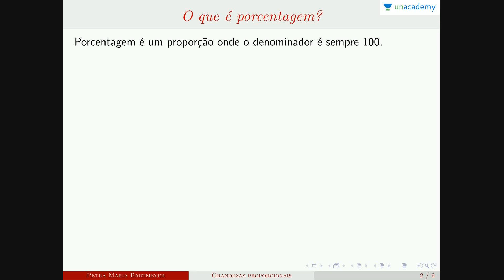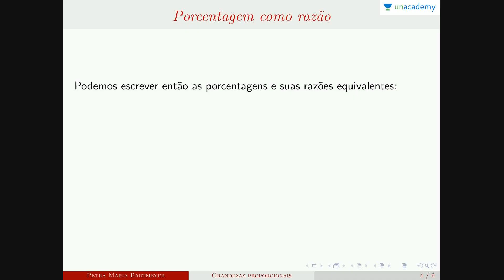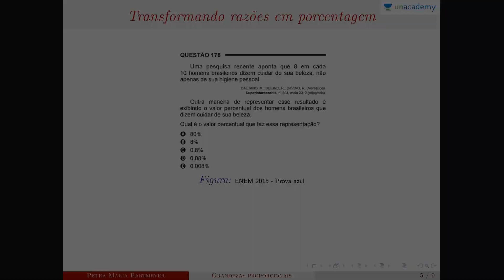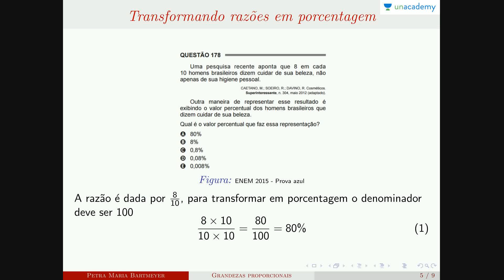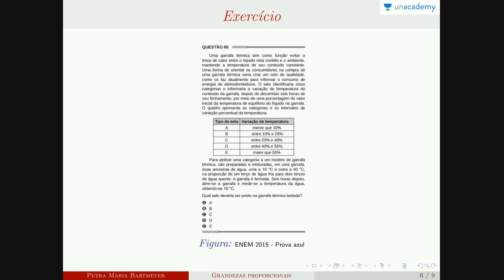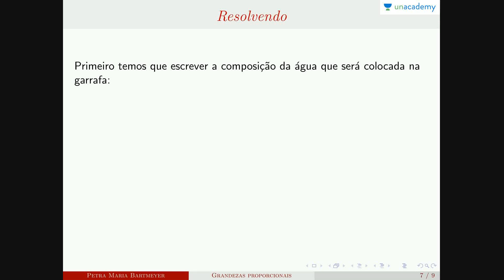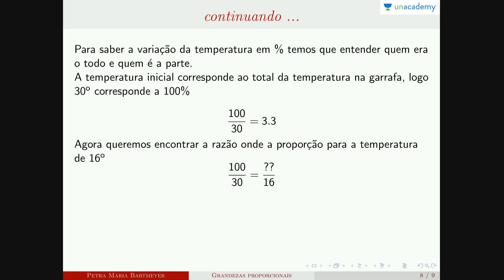Grandezas proporcionais | Aula 6 - Porcentagem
Aula 6- Conceito de porcentagem como uma razão. Porcentagem como decimal. Resolução dos exercícios 178 (Prova Azul -2015) e 65 (Prova Azul -2015
Em matemática, duas variáveis são proporcionais se uma mudança em uma é sempre acompanhada por uma mudança no outro, e se as mudanças são sempre relacionadas por uso de um multiplicador constante. A constante é chamada de coeficiente de proporcionalidade ou proporcionalidade constante.

4. Conjunto Numéricos - Petra Maria Bartmeyer
5. Números primos - Petra Maria Bartmeyer
6. Trigonometria para o ENEM - Petra Maria Bartmeyer